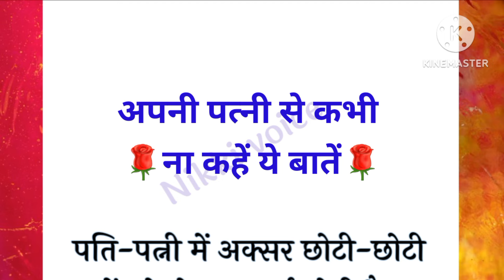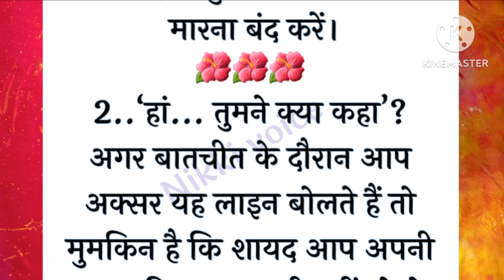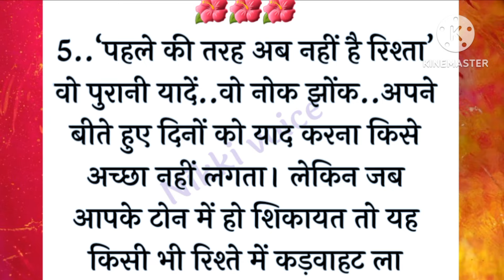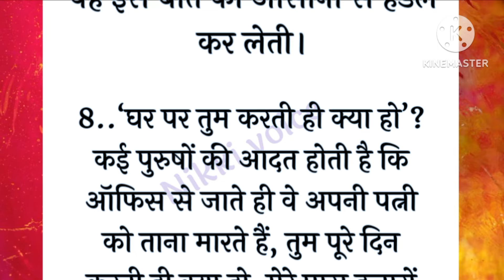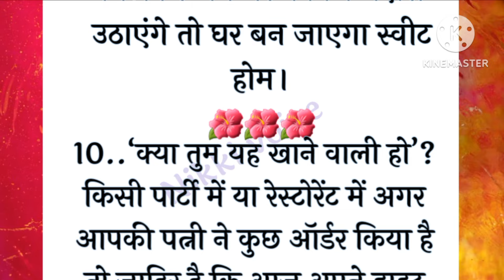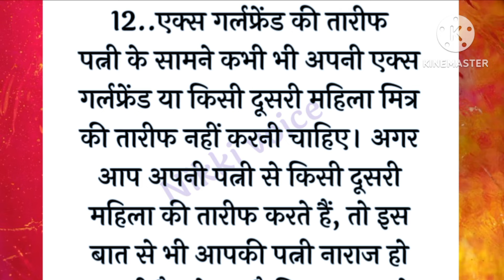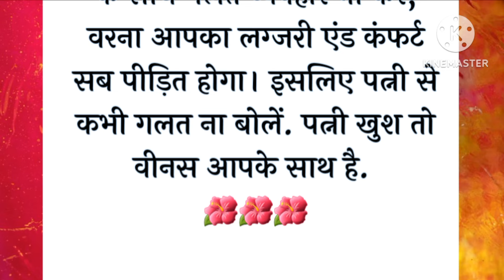खुशहाल शादीशुदा जिंदगी चाहिए तो अपनी वाइफ से न कहें ये बातें l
यह बातें कड़वी जरूर लगेगी पर सत्य है | Gyan ki bate anmol Vachan best motivation speech @nikkivoice

नारी की Secret गुप्त बातें। Gyan ki batel anmol vicharı motivation thought

कड़वा है लेकिन सत्य है

your quiries:-
सत्य वचन
कड़वी सच्ची बातें
कड़वा है मगर सकता है
करवा है मगर सच है
करवा है मगर सकता है
कड़वी बातें
satya kadwe vachan
satya vachan
kadwe vachan
motivational speech
suvichar

best lines
like qoutes
hindi stories
hindi kahani
hindi kahaniyan
hindi kahaniya
hindi story kehani
motivational speech

motivational video
motivation quotes
motivational story
lessonable quote
lessonable story
Chanakya niti
Seni story
hania voice
hania stories
katha
आज का विचार
anmol vachan
a1 life studio
kitchen tips
hindi kahania
Hania
vichar
ache vichar
emotional story
new story
Jessi voice
motivation
hindi quotes
life quotes
vastu tips
viral video
maa ki rasoi
status
best line
vastu Shastra
best line vastu Shastra acchi bate